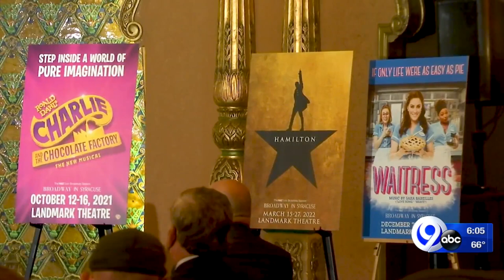Landmark Theatre and Redhouse announce upcoming Broadway tours